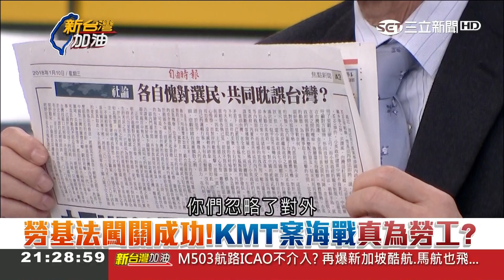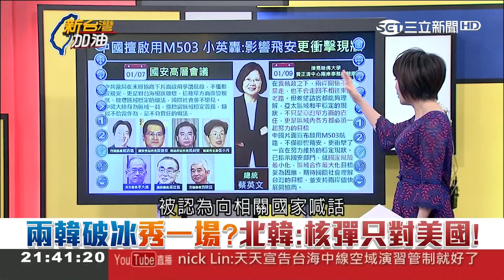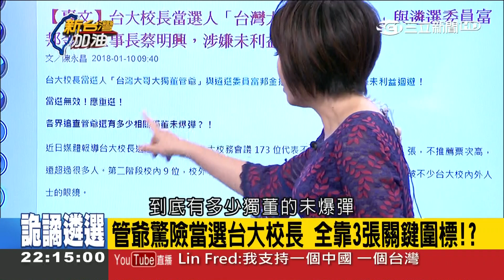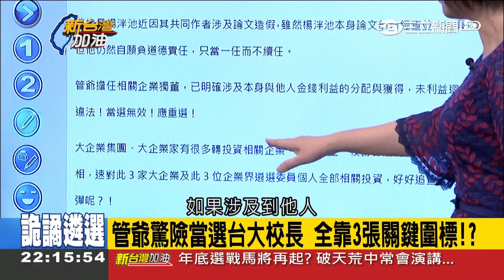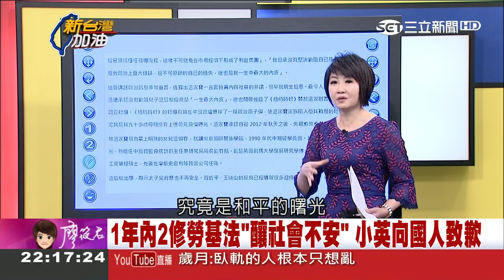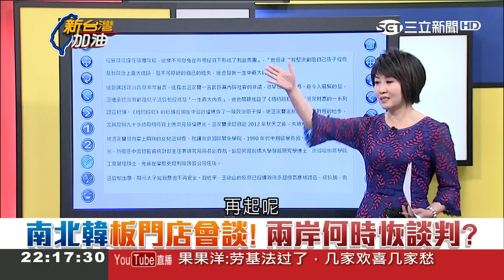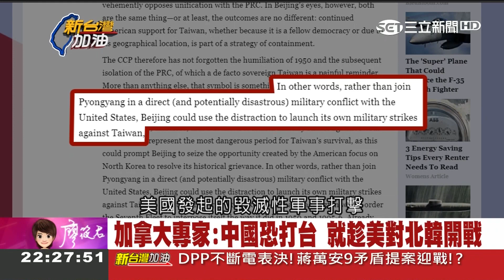馬英九破天荒中常會演講 群起挺"清廉" 吳敦義情義相:我們相信你｜廖筱君主持｜【新台灣加油PART2】20180111｜三立新聞台